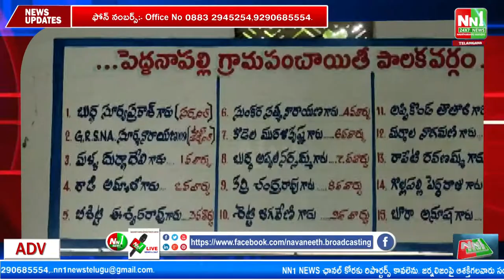MLA పర్వత సహకారంతో పెద్దనాపల్లి గ్రామాన్ని అభివృద్ధి చేస్తా,సర్పంచ్ బుద్ధ సూర్యప్రకాష్.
"nn1news live"
"nn1news luve"
"nn1news"
"nn1news live"

NN1 NEWS#
NN1 News#
nn1news live#
nn1news breaking news today#
nn1news Breaking#
nn1news Youtube on live#
nn1news Sucribe#